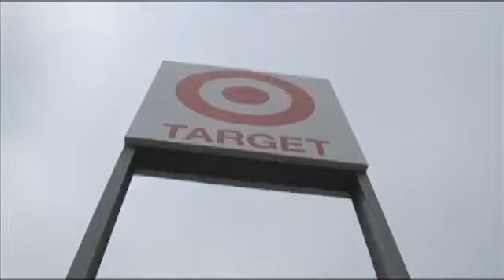Local bank sues Target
BEAUMONT- Jennifer GordyA local bank is responding to the recent security breach involving millions of Target customers with a class action lawsuit.CommunityBank of Texas is teaming up with another bank hoping  to be the national representative forother financial institutions that claim losses in the breach.CommunityBank of Texas last week filed a class action lawsuit in Federal  Court in Minnesota where the headquarters for Target Corporation are locatedThe lawsuit claims banks and savings and loans may have lost hundreds of millions of dollars. Attorney Michael Havard says Community Bank is among the financial institutions affected when hackers got access to the credit, debit and personal information of target customers.Community Bank is a 2.5 million dollar local bank.  It has 35 branches and it like many other banks hassuffered direct losses as a result of the target security breach.  Ultimately we are seeking damages from  target corporation to reimburse the bank for it's losses.The banks losses include paying the customers for the fraudulent charges as well as reissuing millionsUpon millions of debit and credit cards, said HavardBank board chairman pat parsons said they're trying to figure out how much the bank lost.We are still in the middle of tabulating this. It's not just the piece of plastic. There is a tremendous amount of time and effort and lost sales and opportunity cost that went into something like this and literally at this bank in Beaumont, Texas we had thousands of cards that had to bereplaced, said Parsons.In the end, Target and the banks agree, customers' aren't responsible for the breach, or for covering the losses, that amount to millions of dollars.